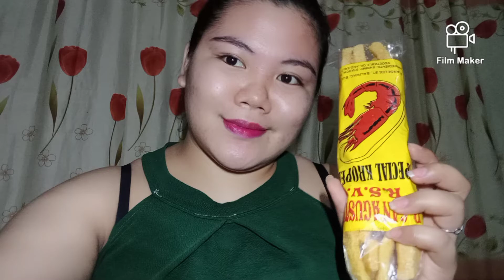🦐Shrimpflavor_crakers VinegarWithchili MukbangCHARMSVLOG.😋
Sa halagang 12pisos binusog kana pinasaya kapa.😆